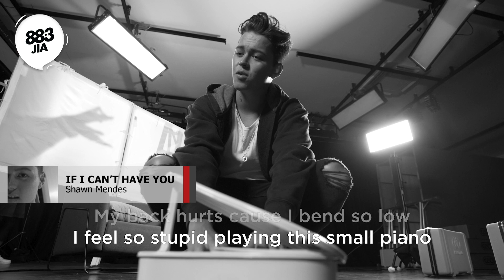88.3JIA 最 “song” 的歌曲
88.3JIA 最 ”song“ 的歌曲，你认得吗？
你现在就能在 CAMOKAKIS 应用程序用 全新的 Lyric Sync 功能，边听边唱！
立即到 Apple App Store 或 Google Play Store 下载！

你也能在 收听《88.3JIA》 双语第一台、《88.3JIA K-POP》 韩流音乐大汇集以及 《88.3JIA 网曲 》热门网曲推荐！